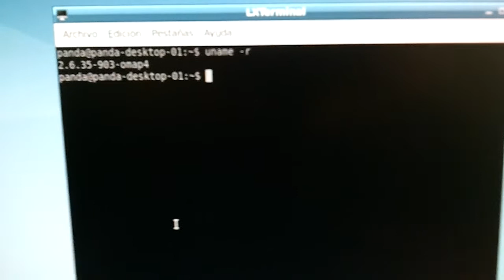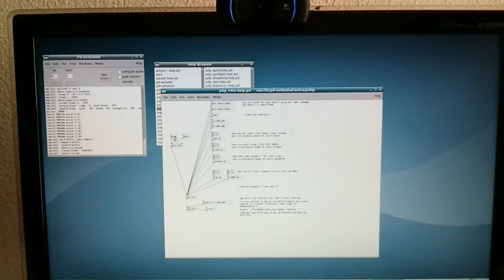Getting started with Pandaboard + PureData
After more than a month waiting the Pandaboard arrived.

We are testing the performance of the board for development with GNU/Linux.

The distribution is a Ubuntu Maverick.